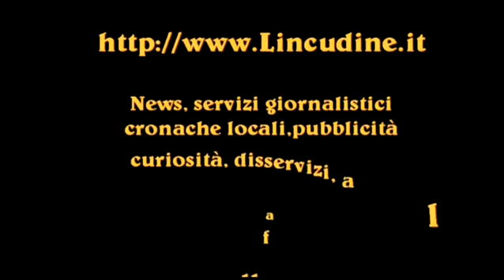Bimbi piazza II a PAlese Macchie